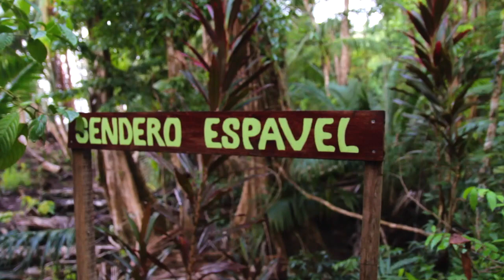Playa Cativo, luxury lodge in Costa Rica's Osa Peninsula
Immersed in the emerald forest, wake to the memorable sound of birds, tree frogs and howler monkeys, before enjoying morning coffee on your private terrace at Playa Cativo